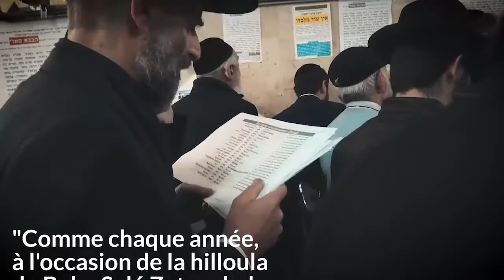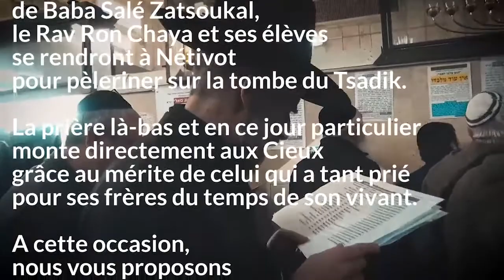Spécial Hiloula Baba Salé - La puissance du Saint d'Israël - Episode 10 - Rav Ron Chaya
A revoir :
Plusieurs histoires inédites sur l'impact des prières de Baba Salé sur les guerres d’Israël ! Tous les grands d'Israël reconnaissent la grandeur de Baba Salé et de la Famille Abouhatsira !

🗓️ Hiloula de Rabbi Israël ABI'HSSIRA, "Baba Salé", le jeudi 26 Janvier 2023 - 4 Chevat 5783 !

🕍 Bénédictions pour la Hilloula de Baba Salé à Nétivote, le jeudi 26 janvier 2023

Comme chaque année, à l’occasion de la hilloula de Baba Salé Zatsoukal ,le Rav Ron Chaya et ses élèves se rendront à Nétivote pour pèleriner sur la tombe du Tsadik.
La prière là-bas et en ce jour particulier monte directement dans le Cieux grâce au mérite de celui qui a tant prié pour ses frères du temps de son vivant.

✍️ A cette occasion, nous vous proposons de nous transmettre vos noms et ceux de vos proches afin qu’ils soient rappelés lors de prières sur le Kever du Rav, chacun selon son besoin.

🤝 Service gratuit